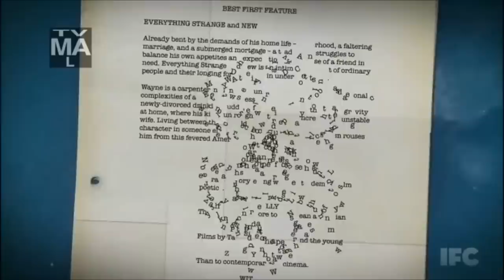Winter's Bone at the 2011 Independent Spirit Awards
Here are all the Winter's Bone related highlights from the 2011 Independent Spirit Awards, including Dale Dickey's and John Hawkes' wins for Best Supporting Actress and Actor.